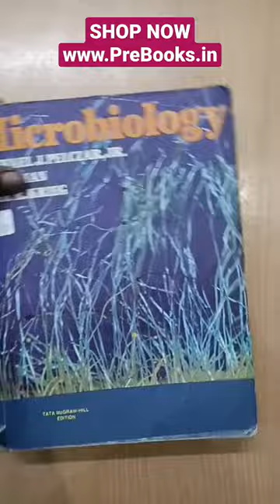Microbiology by Michael Pelczar | SHOP NOW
Microbiology by Michael Pelczar

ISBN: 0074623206